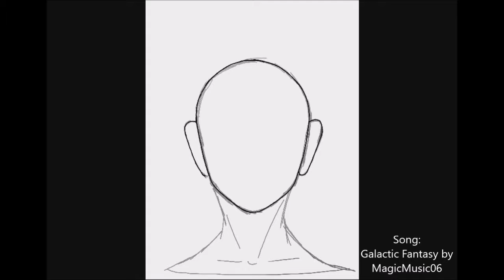Spaced Out - Speedpaint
I haven't done a speedpaint in a while, forgot how fun they are to watch heh But anyways, I didn't really know what to name this. It started out as SpaceGum and then to Fly Away and now its just Spaced Out which kinda fits it better : ) Btw yes this is me and yes I got an awesome haircut. again...